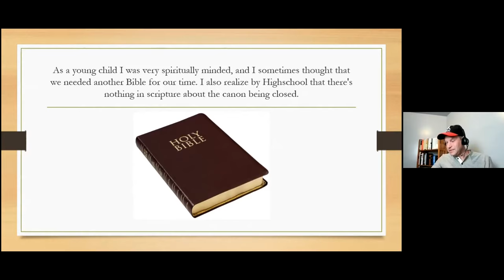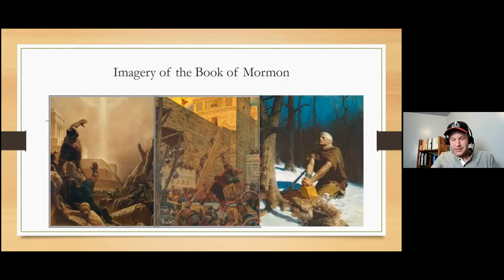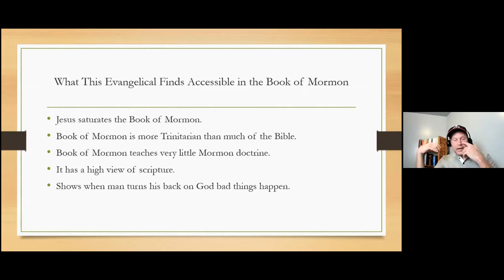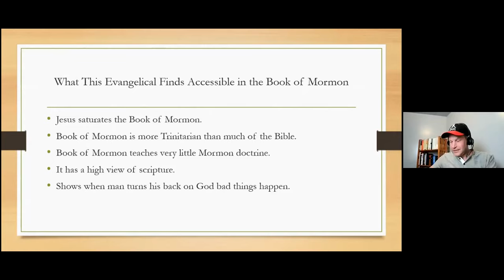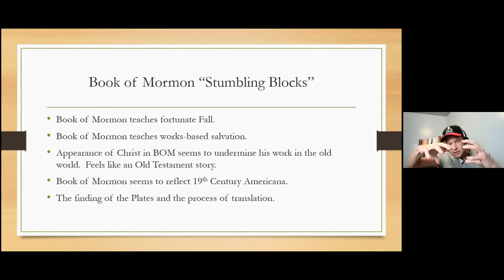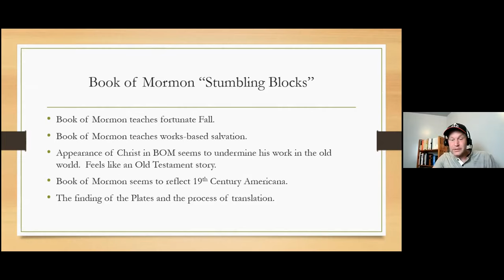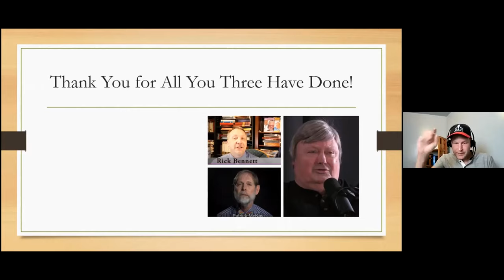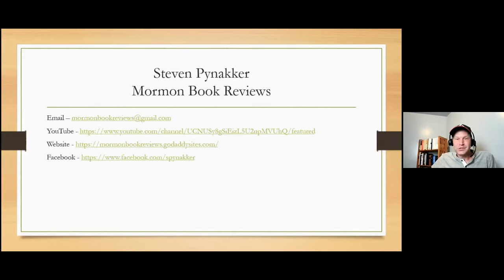An Evangelical Who's Not Afraid of the Book of Mormon? A Presentation by Steven Pynakker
"An Evangelical Encounters the Book of Mormon and the Restoration"

Steven Pynakker had the privilege to give a presentation to Paul DeBarthe's Book of Mormon Perspectives Forum to representatives of every major branch of the Restoration!  In this special episode I share with my YouTube audience my presentation.  I give some background on how I got interested in the Book of Mormon and the Restoration.  I also discuss things that an Evangelical would like about the Book of Mormon as well as some "stumbling blocks".  It was a really awesome to share my story as well as some of my observations about the Book of Mormon with this great group! This presentation was given on May 24th 2021.

Here is a link to the BOM Perspectives Forum which meets every Monday at 7pm MT:

Link to purchase Infinite Goodness:

Link to Purchase A Pentecostal Reads the BOM: